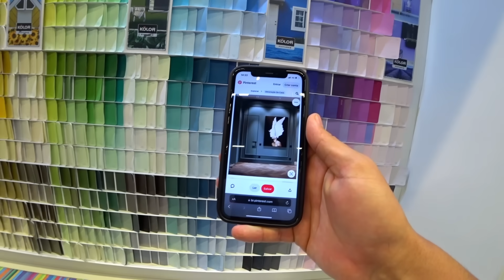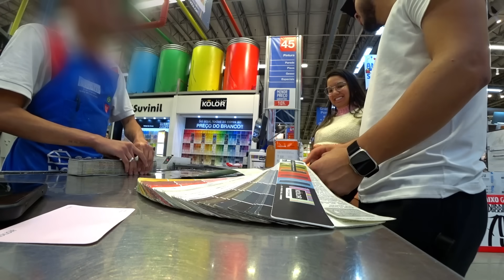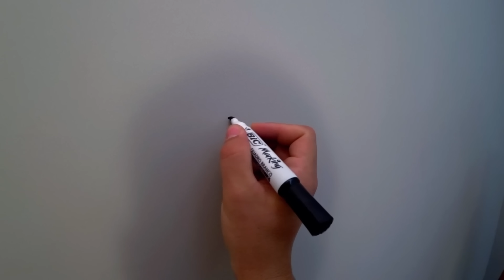COMEÇAMOS A REFORMA DO QUARTINHO DA NOSSA FILHA😍❤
🎬 Sobre o vídeo: CHAMAAAAAA🥳🎉!!! hoje é dia de começar a reforma do quartinho da nossa filha🫄🏻❤ Fomos no material de construção e escolhemos as cores que vamos pintar o quartinho dela e o nosso quarto.. E também pegamos os matérias necessários para a reforma🤠.. E SIMBORÁÁÁ QUE HOJE EU TAQUEI TINTA NAS PAREDES 😎😎😎!!